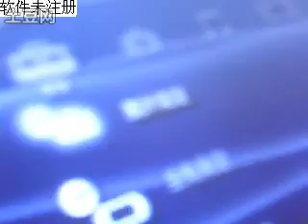PSP6 20 can play black tower bang two (smooth)